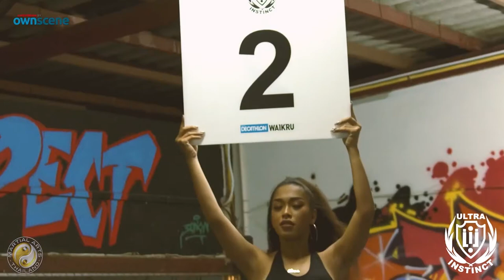Yoann Broet VS Prakhrong Chatree - Muay Thai - Ultra Instinct FN03 - Fight 10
Yoann Broet (France) VS Prakhrong Chatree (Thailand) in a Muay Thai match at Ultra Instinct FN03 - Fight 10 - MAIN EVENT
Yoann Broet ( France)
Age: 26
Height: 168cm
Weight:62kg
Record: 9-6-0
Gym: Lookyamo
Prakong Chatri (Thailand)
Age: 28
Height: 165 cm
Weight: 62 kg
Record: 11-7-4
Gym: Ready Fight Academy